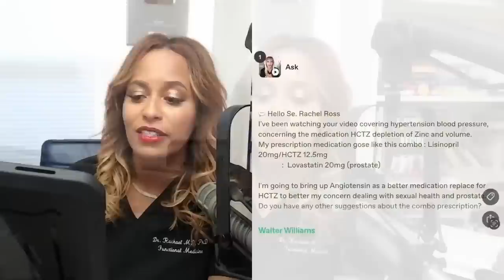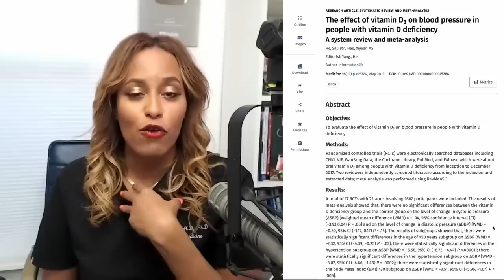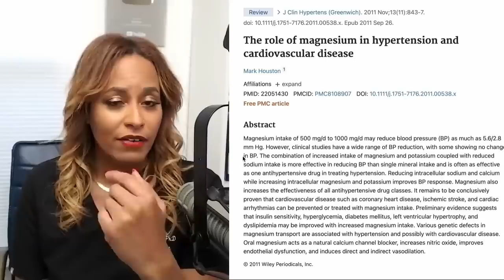4 Unbelievably Simple Ways to Lower Your Blood Pressure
Let's talk about the things you can be doing to naturally help lower our blood pressure!

Here are some references:
Magnesium and hypertension :

Stiffen up Using clinically proven ingredients: E-Function Smoothie Recipes 2.0

⌚⌚ Timestamps ⌚⌚
00:00 Intro
01:29 Optimizing vitamin D levels
05:00 Considering magnesium deficiency
09:04 Nitric oxide levels and blood pressure
11:52 Reducing sugar intake
14:16 Outro